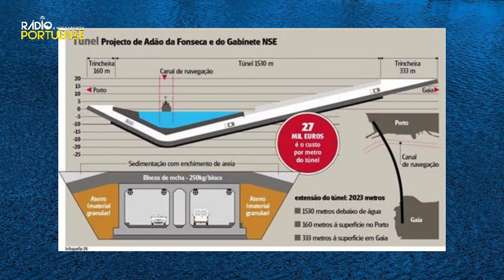💰 Contas à moda do Porto | 🚇 O Túnel sob o rio Douro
💰  Qual a origem da expressão «contas à moda do porto»?

🚇 E será que existe mesmo um túnel debaixo do Rio Douro?

Mais duas Lendas e Histórias do nosso Porto para ouvir e ver com atenção 👀